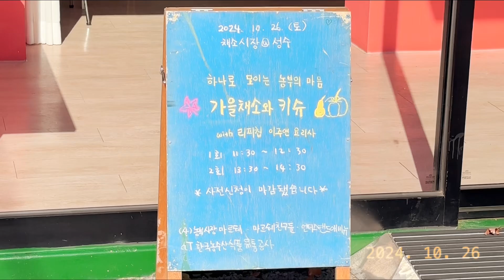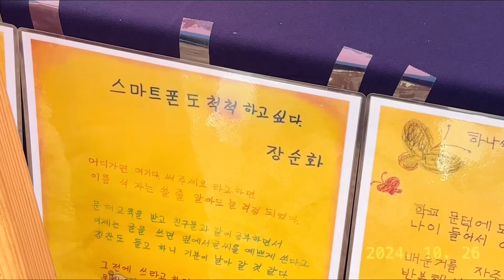[성수여행]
성동에살아요 시리즈